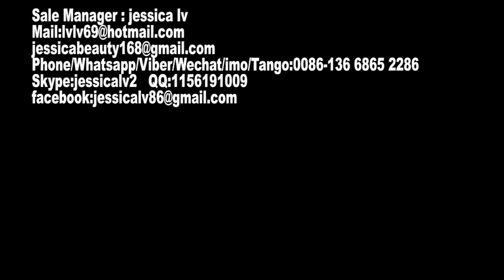High quality Automatic EPS foam food box machine/ disposable foam container